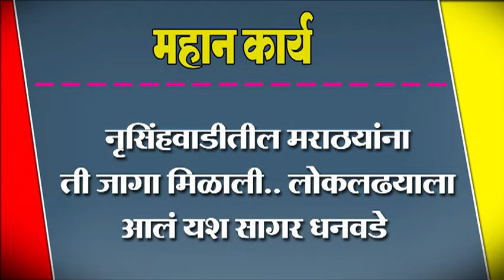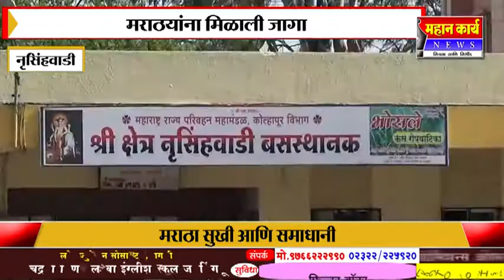नृसिंहवाडीतील मराठयांना ती जागा मिळाली.. लोकलढयाला आलं यश सागर धनवडे